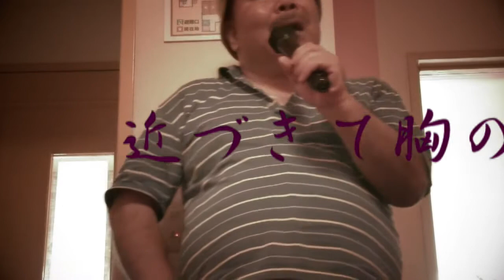泪の夜汽車 真木富二夫／♪ウルウルえんかくん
板倉文雄・作詩 平川浪竜・作曲　「肩寄せて車窓に仰ぐ天の川」なんてなァ～